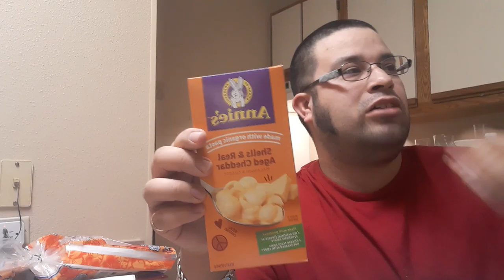Annie's mac and cheese